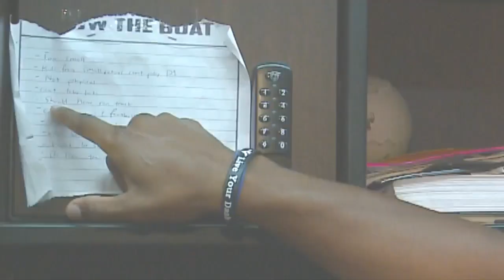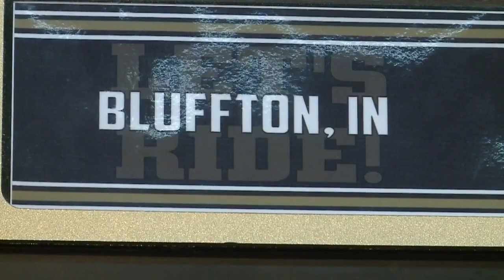Western Michigan's D'Wayne Eskridge ready to play both sides of the football in 2019